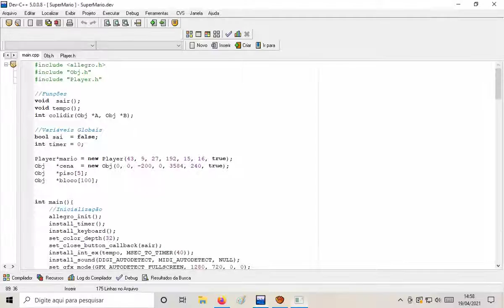Super Mario Bros C++ Allegro Teste pulo e HitBox